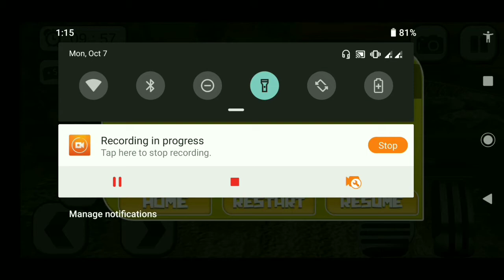Offroad Tuk Tuk Auto Rickshaw - Auto Rickshaw Android Gameplay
Offroad tuk tuk auto rickshaw gameplay. Android game auto rickshaw game.